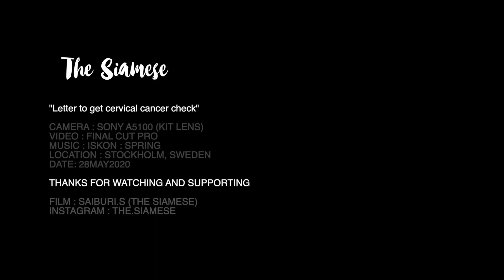ตรวจเอง! มะเร็งปากมดลูก! ที่สวีเดนอายุ 23 ปีแล้วต้องตรวจน้า